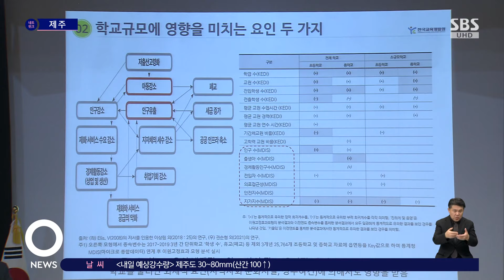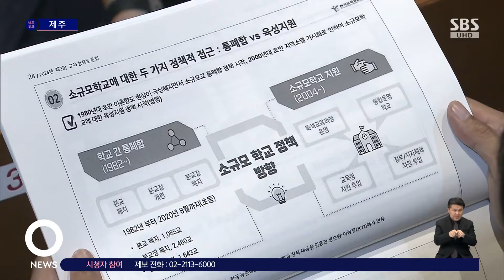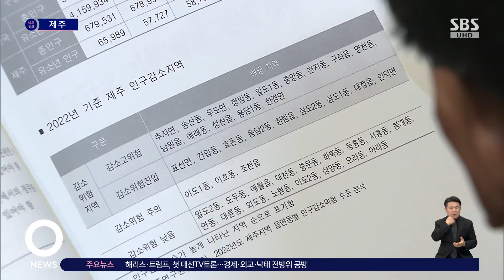제주 '학생 수 60명 미만' 작은 학교, 10년 뒤 3배↑ / SBS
〈앵커〉

최근 인구 소멸 시계가 빨라지면서 제주의 학령인구 감소도 뚜렷해지고 있습니다. 학생 수가 60명이 안 되는 이른바 작은 학교가 10년 뒤에는 3배 가까이 늘어날 것으로 예측되는데, 교육 정책에도 상당한 변화를 예고하고 있습니다.

안수경 기자입니다.

〈기자〉

전교생이 60명이 되지 않는 서귀포시의 한 초등학교.

올해 신입생은 3명에 불과합니다.

이처럼 제주에서 학생 수가 60명이 안 되는 초등학교는 지난해 기준 20여 곳.

10년 뒤에는 작은 학교가 50여 곳으로 3배 가까이 늘어날 것으로 예상됩니다.

이런 학령인구 감소에 따른 이른바 작은 학교가 늘어나는 건, 단순히 학교가 줄어드는 것 이상으로 지역 사회에 미치는 파장이 상당합니다.

그 지역의 공동체와 문화, 지역 경제 등까지 영향을 미치기 때문입니다.

특히 학교 규모의 차이가 교육 격차의 불평등으로 이어질 수 있는 만큼, 지역 사회와 학교가 연계한 종합적인 계획이 필요하다는 이야기입니다.

[권순형/교육개발원 교육정책네트워크센터장 : 지역 내에서도 학교규모 편차가 있고, 규모 편차가 있다면 교육격차도 존재할 수 있다는 이야기거든요. 그렇기에 광역단위 계획은 기본계획으로 가져가고, 기본계획의 우산 아래 제주 내에서도 구역을 나눠 계획이 필요하다.]

현재 학교 통폐합 권고 기준은 학생 수 60명.

향후 이런 기준에 대한 재설정도 필요하다는 지적도 나오고 있습니다.

학령인구 감소에 따른 교육 정책에도 상당한 변화가 필요하다는 것입니다.

[김희정/신례초등학교장 : 소규모학교 살리기를 하려면 많은 학교를 지원해줘야 하기 때문에 60명이 아니라 80명, 100명으로 기준을 상향해서 지원 대상 학교를 늘려야 할 필요성이 있는 반면 소규모 학교 통폐합 논의를 위한 것이라면 지역을 고려해 대폭 하향을 해야 하겠다.]

제주자치도 교육청은 이번 토론회에서 제기된 의견을 검토해 교육 과정 등 관련 지원책을 마련할 방침이지만, 인구 감소의 거대한 파도 속에 해법을 찾기는 쉽지 않아 보입니다.

(영상취재 : 고승한 JIBS)

JIBS 안수경